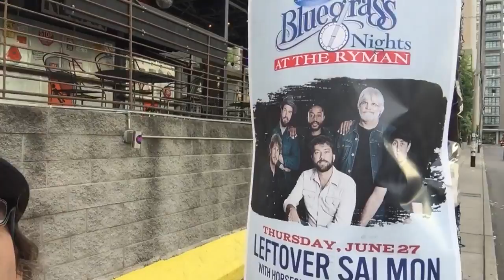BERNIE SANDERS ‘Economic Bill Of Rights’ Speech; Pros & Cons